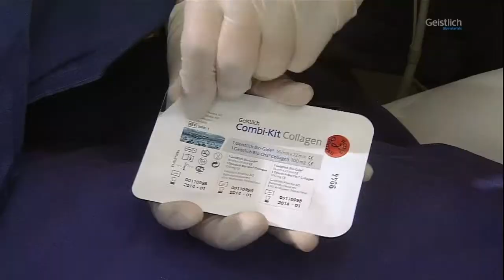Geistlich Combi-Kit® Collagen - Treatment concept for extraction socket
Dr. Arndt Happe - Minor Augmentation with autologous bone and bone substitute material.

The Augmentation side will be covered with a membrane in accordance with a principals of guided bone regeneration.